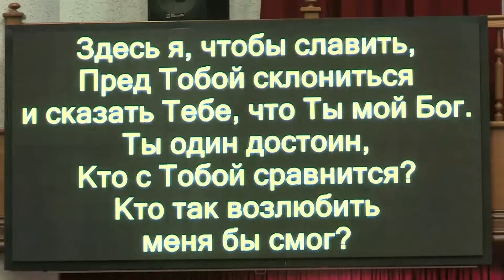Светом Твоим Ты прогнал сумрак ночи / гр. Давир и Подростковый хор 02.11.2019 10-00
Песни прославления